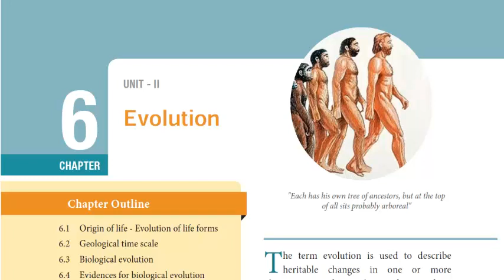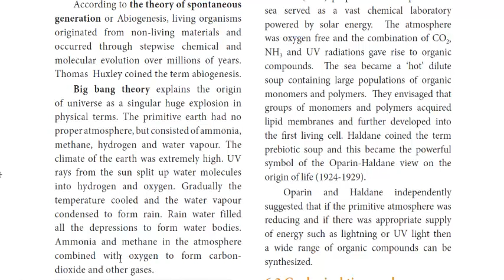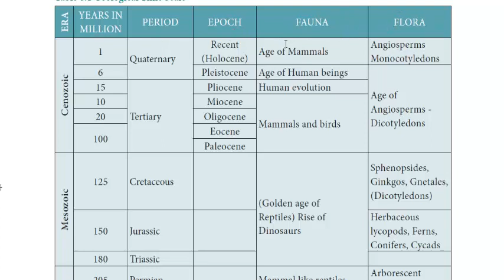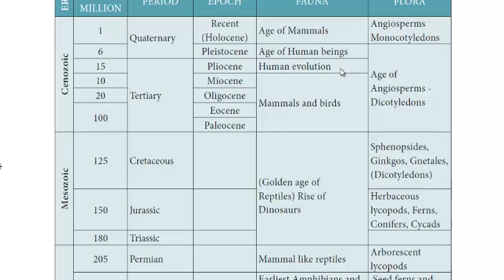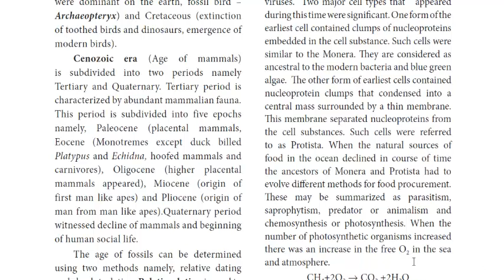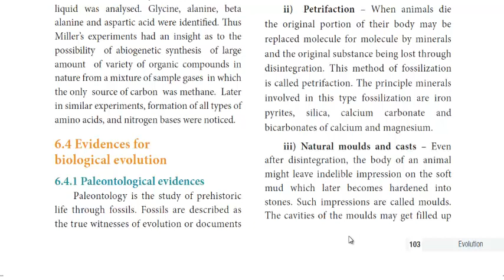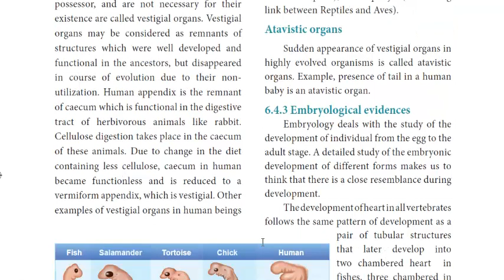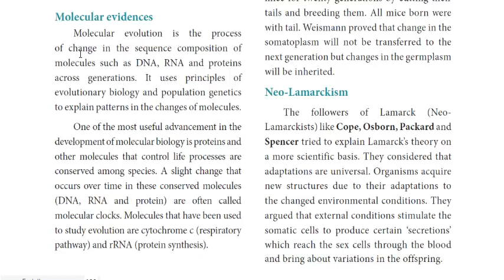12th Zoology | Biological Evolution and Evidences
12th Zoology Evolution  Chapter-6  Part-1
Kindly note that, all the difficult concepts were discussed in Tamil for better understanding.